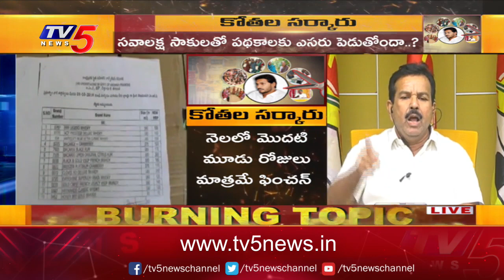Burning Topic: TDP Leader Rafi Slams AP Govt Over Pension Cancellation | TV5 News Digital